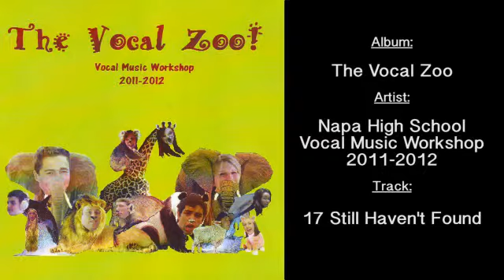17 Still Haven't Found